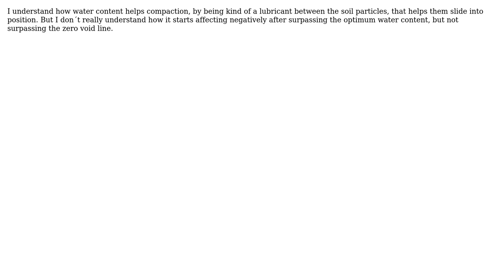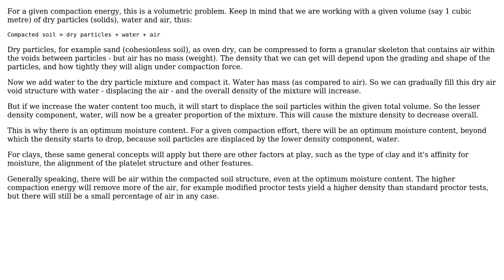Engineering: How does excess water makes soil compaction more difficult? (3 Solutions!!)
Engineering: How does excess water makes soil compaction more difficult?

With thanks & praise to God, and with thanks to the many people who have made this project possible! | Content (except music & images) licensed under CC BY-SA | Music | Images & others | With thanks to user Rhodie user piguiligui user Biswajit Banerjee user AsymLabs and the Stack Exchange Network Trademarks are property of their respective owners. You are responsible for your own actions.